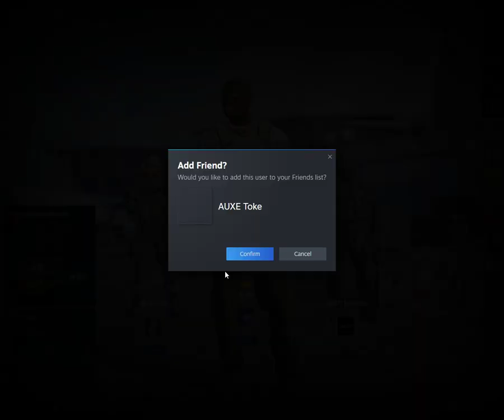DAY 40 | GOT INVITED BY MY NEW FRIENDS | COMPETITIVE PLAY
TSGOOOOOD